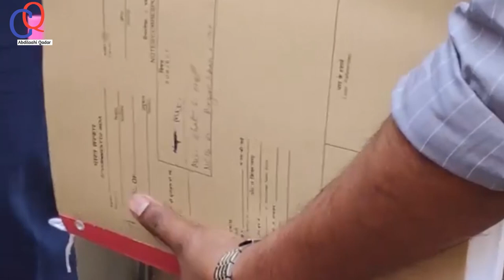shahrukha khan oo wajahaya dhibaatooyin dhaqaale. xariga wiilkiisa iyo dad cadaw ku ah o soo baxay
muuqaalka la wadaag saaxiibadaada thanks